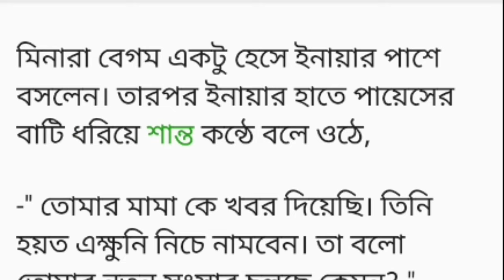যাতনা_আমার পর্ব-(০৫)Bangla motivational short story/Lessonable story/Heart touching story/history